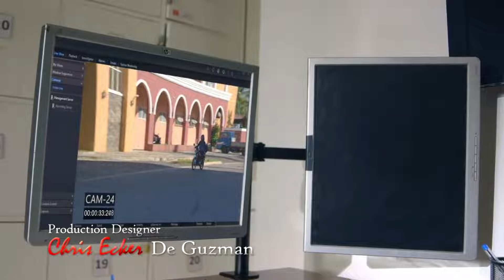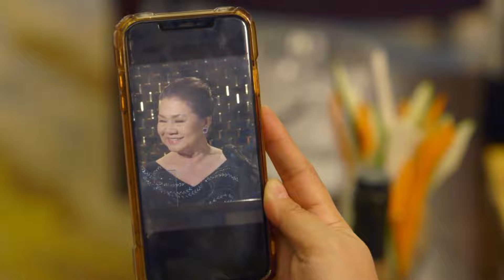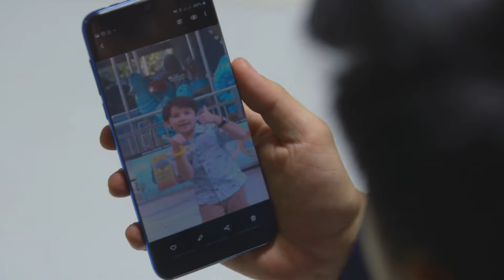Walang Hanggang Paalam 2